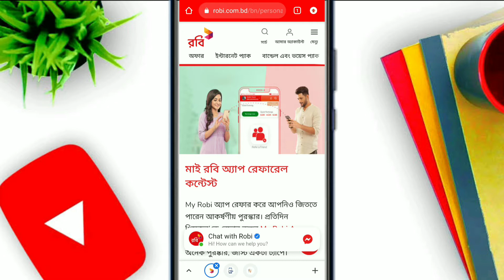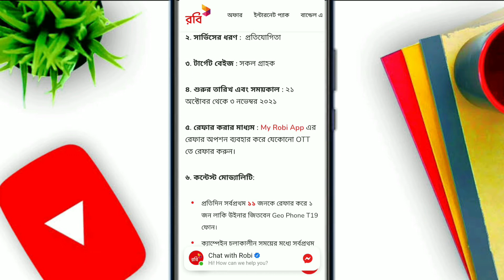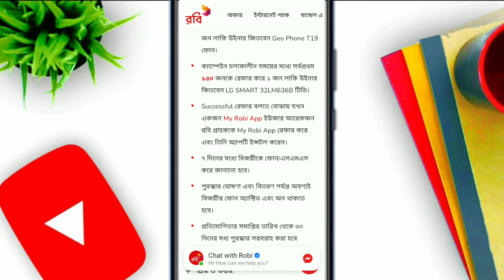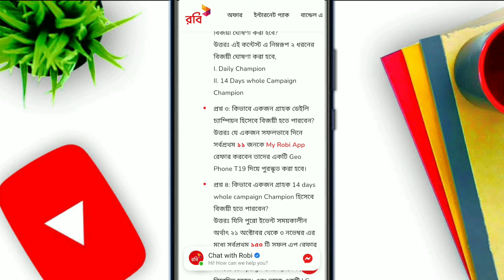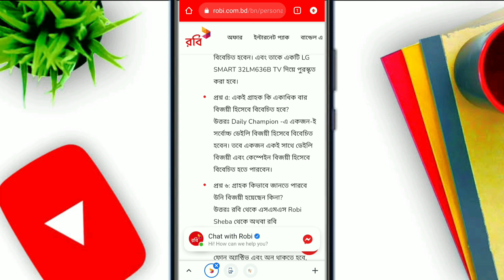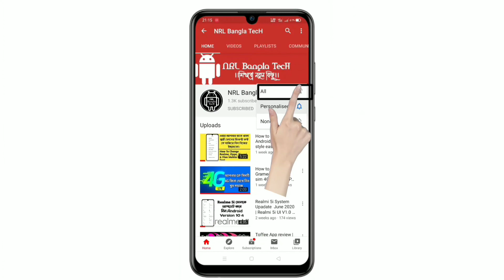My Robi App Refer Bonus | My Robi App Referral Contest 2021 | Refer MyRobi & Win Smartphone or TV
সফল App রেফার কাউন্ট সরাসরি দেখার কোনো প্রক্রিয়া নেই, তবে গ্রাহক প্রতিটি সফল রেফারেন্সের পরে ১জিবি ফ্রি রেফারেল বোনাস পাবেন এবং এর মাধ্যমে গ্রাহক তার সফল রেফার কাউন্ট করতে পারবেন অথবা অ্যাপ থেকে Refer-earning অপশন থেকে চেক করতে পারবেন।